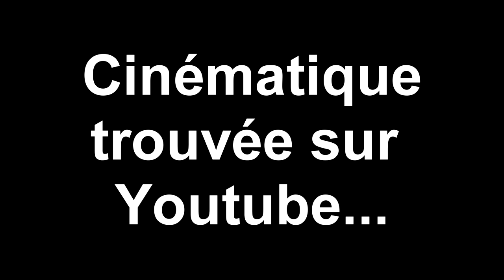ANTHEM - 12 : ANTHEM TELLEMENT OWEN ! [LET'S PLAY FR]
Même si il y a quelques bugs, moi ANTHEM je l'aime.
Et donc je me casse le cul pour faire en sorte que vous puissiez en profiter à fond!

Si ça c'est pas un Youtubeur qui aime ses abonnés :D
Alors toi aussi TU LIKE LA VIDÉO ! xD

VENEZ JOUER À ANTHEM AVEC MOI AVEC MON PSEUDO ORIGIN PLUS BAS BORDEL !? XD

Ajoutez-moi sur ORIGIN pour jouer à ANTHEM avec moi :
MrMarcusBonus